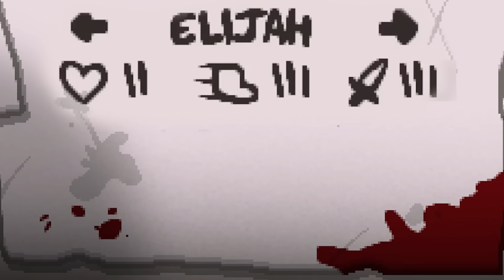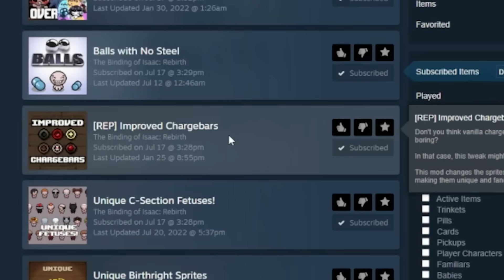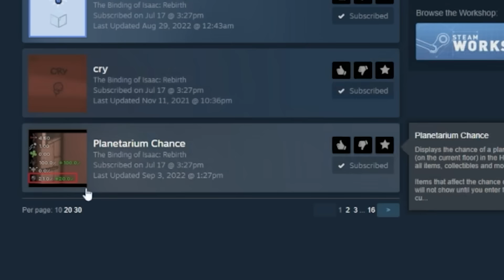This mod gives you a pet dog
Elijah mod showcase. You get a dog and you can pet it.

➤ GET INVOLVED!